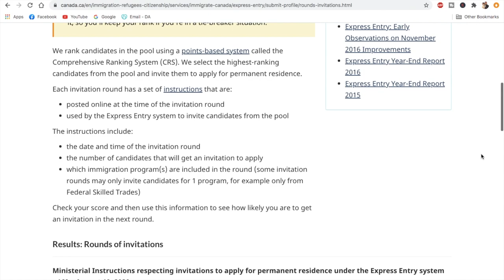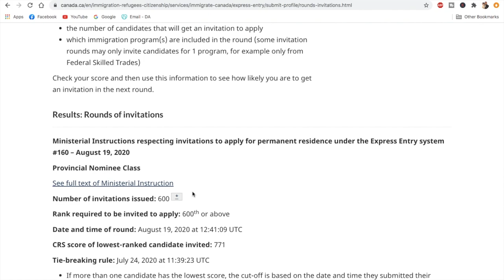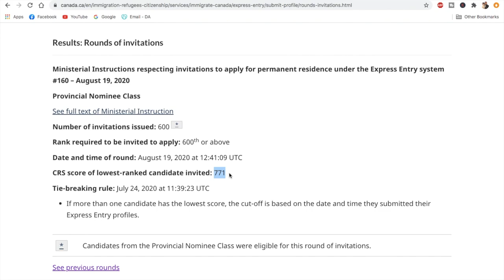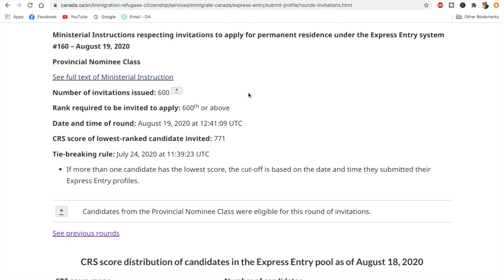Express Entry Draw #160 - Is this the new normal ?